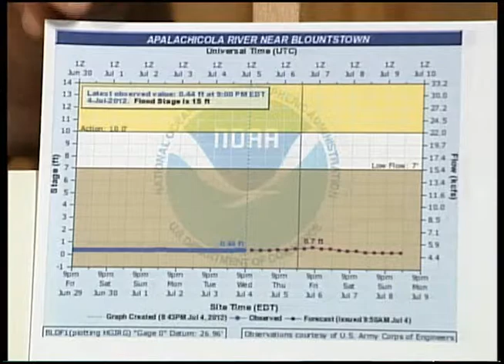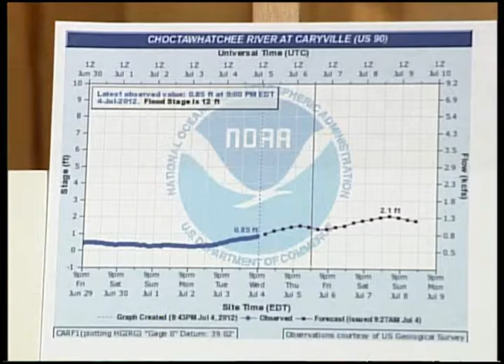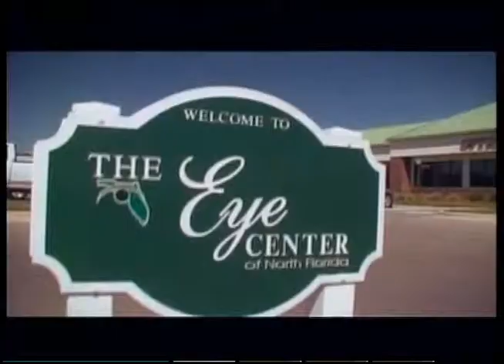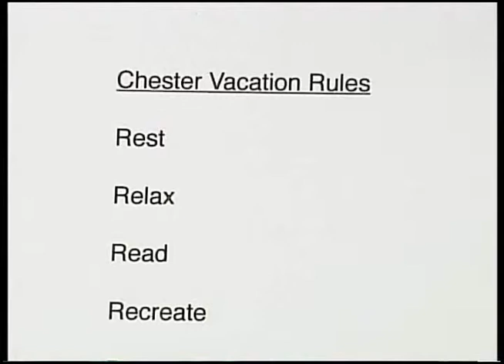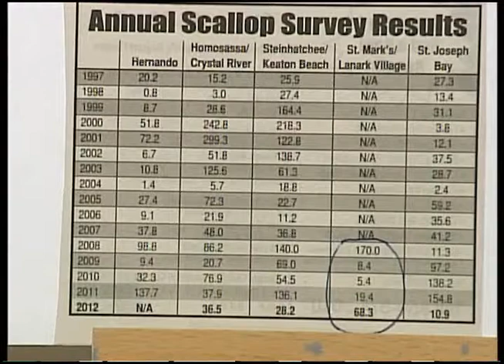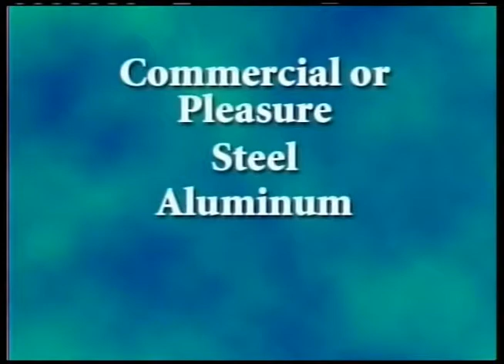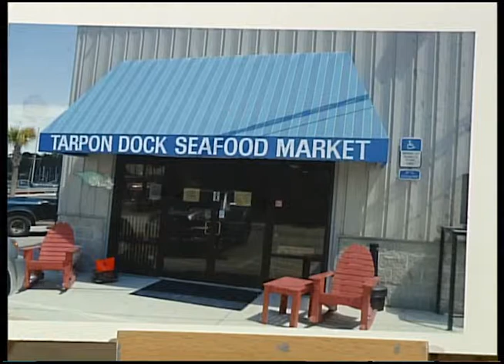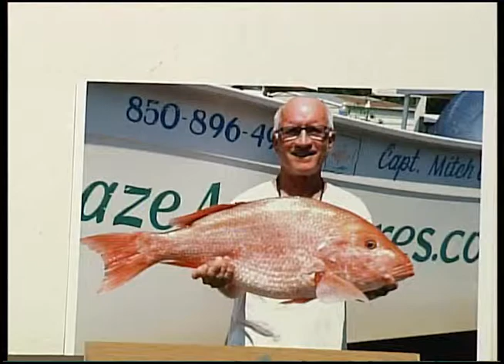Panhandle Outdoors, Friday 7/6/12